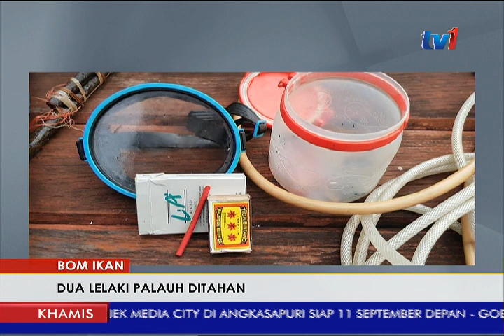BOM IKAN – DUA LELAKI PALAUH DITAHAN [12 JULAI 2018]